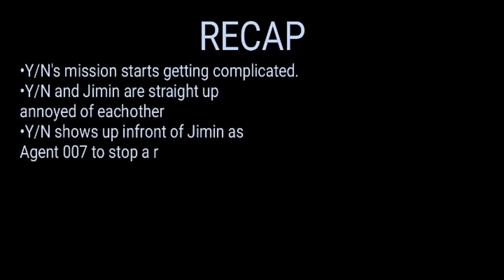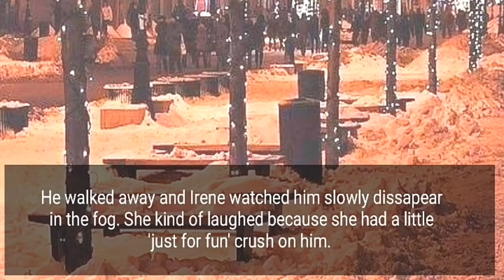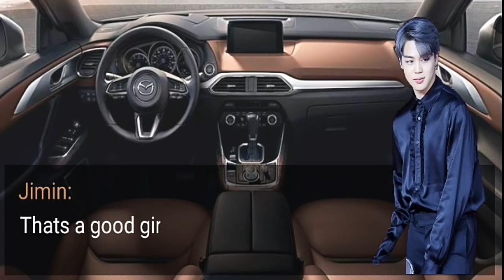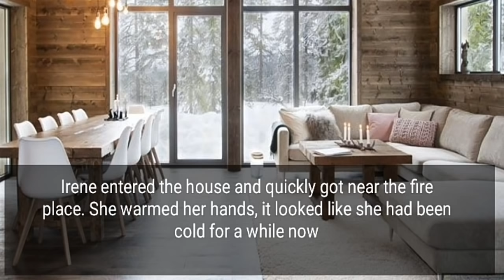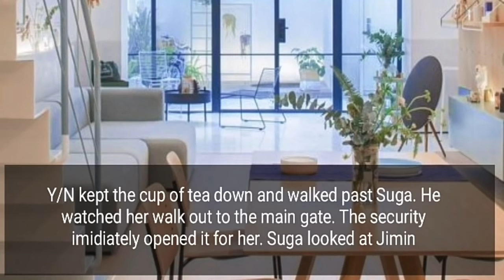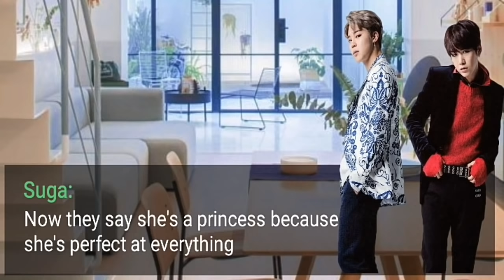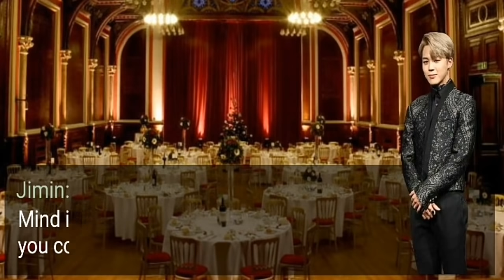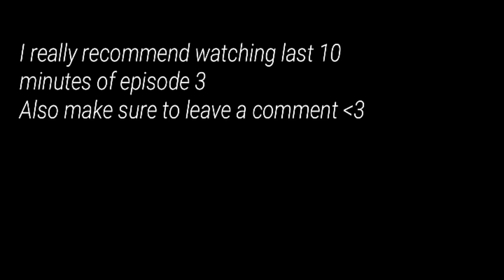[JUNGKOOK FF] Gangster X Secret Agent [EP:12]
I decided to post early since you guys the awsomest 😘😘😘